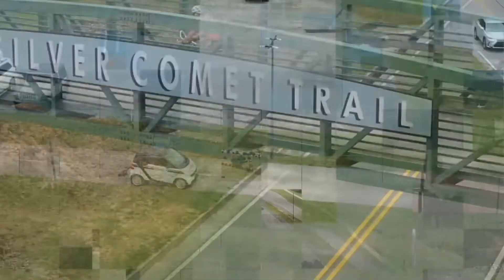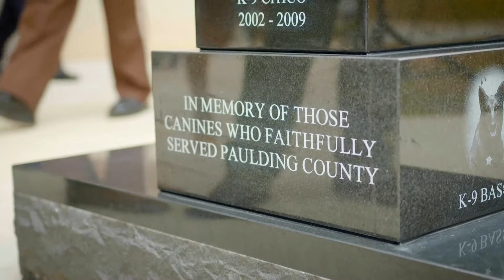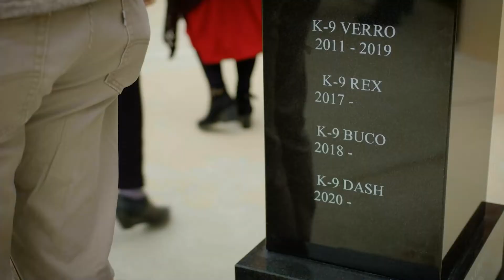BOC Work Session Meeting - 10/25/2022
Paulding County, GA
Board of Commissioners
Work Session Meeting